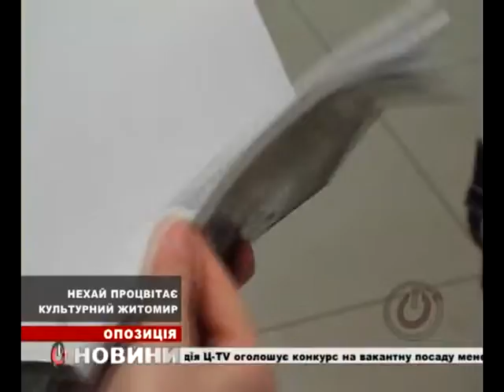«Понеділок, що надихає»